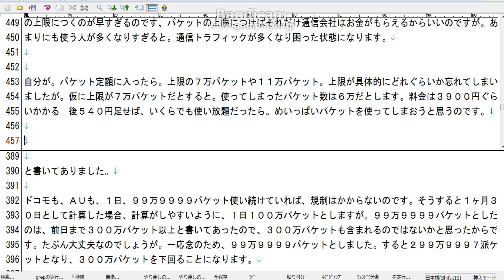2011年8月19日ブログ載せる文章６